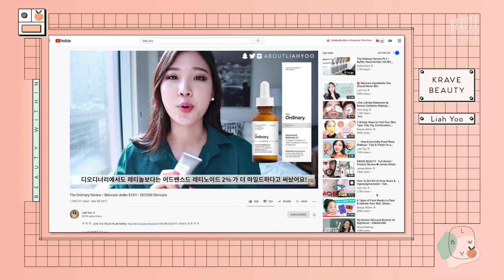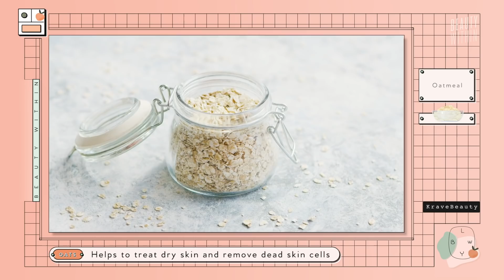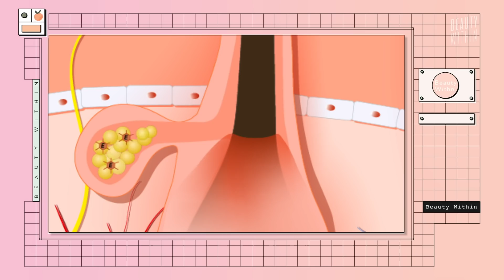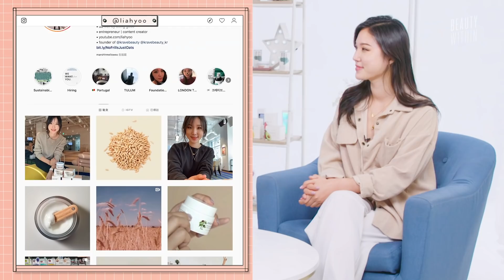5 Simple Tips to PressReset on Your Skincare Routine ft. KraveBeauty's Liah Yoo: New Launch!!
The episode we've all been waiting for!! Today we sit down with KraveBeauty's CEO, Liah Yoo, to talk all things skin care and lifestyle! We're also spilling all the deets about the latest launch of her new Oat So Simple water cream moisturizer (you'll definitely want to get your pretty little hands and face on this!) 😍😍😍Whether you have dry and dehydrated skin, oily and acne-prone skin, combination or sensitive skin, we should all understand why we use the products we use, and why we don't necessarily need certain ones! Because with all the claims out there telling you that it'll help, sometimes it's less that's really more. So we all challenge you to PressReset with Liah's SkincareDiet Challenge to really understand what your skin is kravingggg! 😋

Water Cream Review: Top Picks for All Skin Types

Top Rated Amazon Products: Moisturizer For Every Skin Type

This video is not sponsored but we have affiliate links to some of the mentioned product, which means every purchase made allows us to earn a small commission to keep our channel running :)

- KRAVE BEAUTY -

The Beet Shield
🌾** UPDATE: This product is no longer available.

- OTHER SKINCARE -

- OTHER -

YnM Weighted Blanket

For a full list of our recommended products